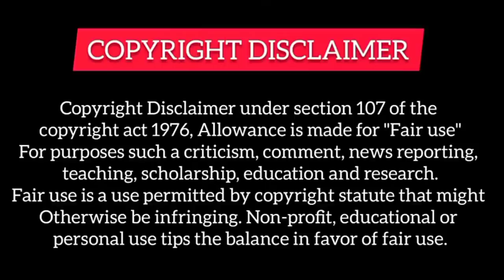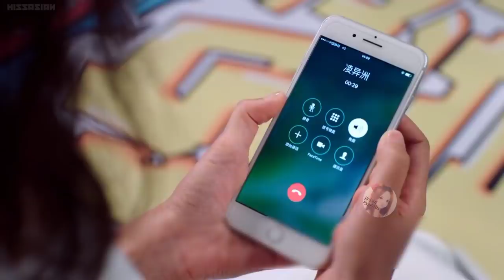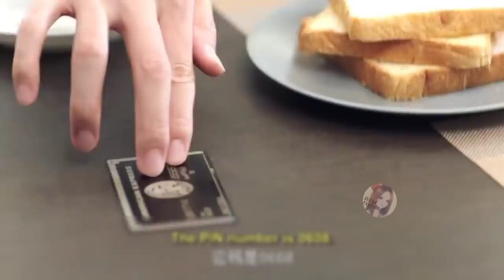She come to Know that her Husband Married her By Lying Her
Part12-

Other series 💓